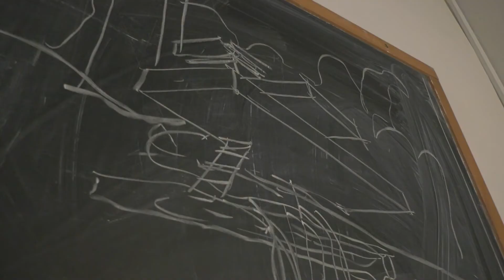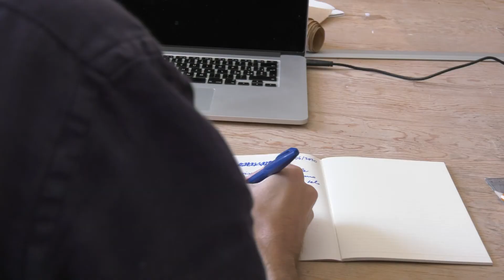Studiare Architettura a Siracusa | Scopri la Scuola di Unict [English Sub]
Viaggio tra i corsi di studio dell'Università di Catania per informare e orientare le future matricole: questa volta facciamo tappa alla Scuola di Architettura di Siracusa.
L'obiettivo del corso di laurea magistrale in Architettura è di preparare i futuri architetti a trasformare gli spazi con fantasia e disciplina, con uno sguardo alla storia e al passato come fonte di ispirazione.

In video, i docenti della Scuola di Architettura Bruno Messina, Fausto Carmelo Nigrelli, Fabrizio Foti, Caterina Carocci, il borsista Tommaso Bartoloni e la studentessa Valeria Bruno raccontano le loro esperienze, il loro rapporto con l'architettura e presentano l'offerta didattica di uno dei corsi di studio più creativi e affascinanti del nostro Ateneo.